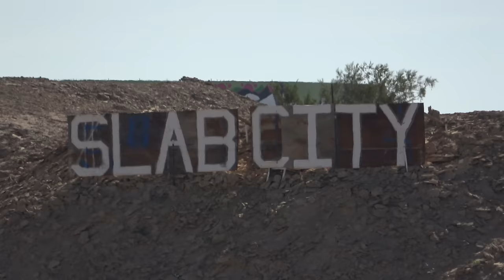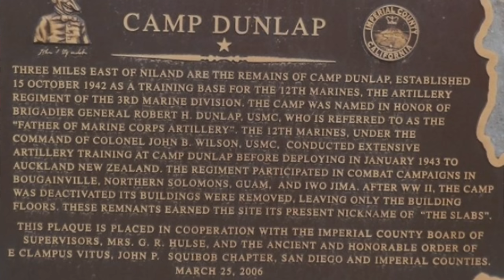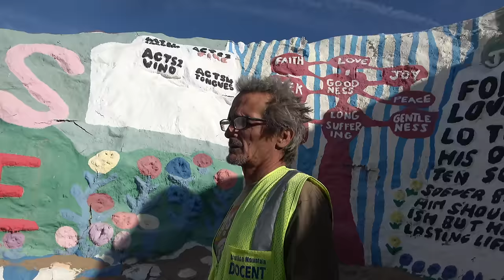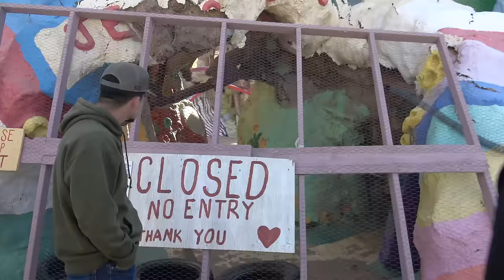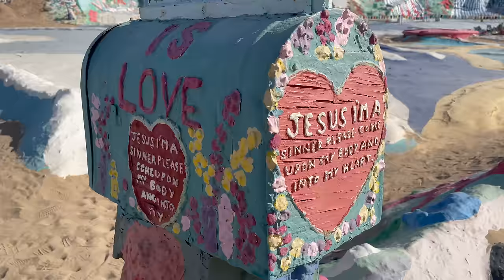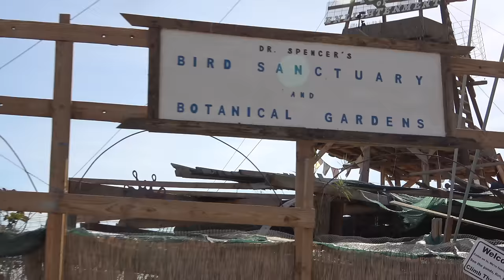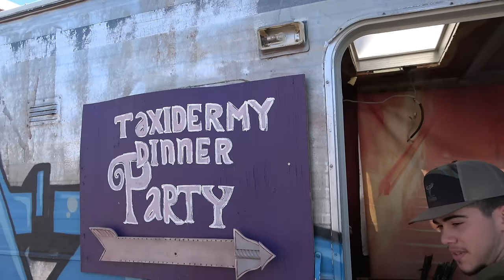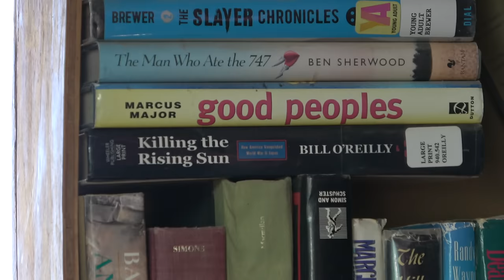America's LAWLESS City!!! Everything you need to know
MAILING ADDRESS
Sin City Outdoors - 217
213 N. Stephanie St. STE G